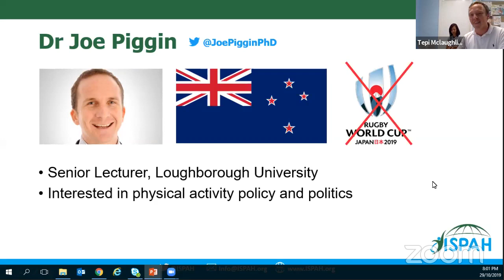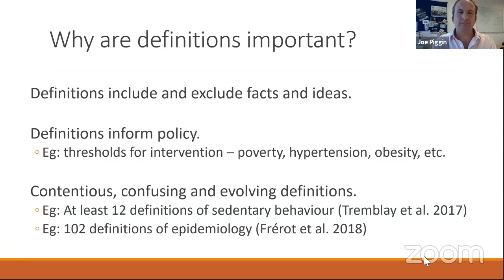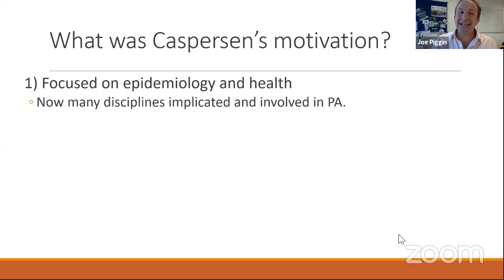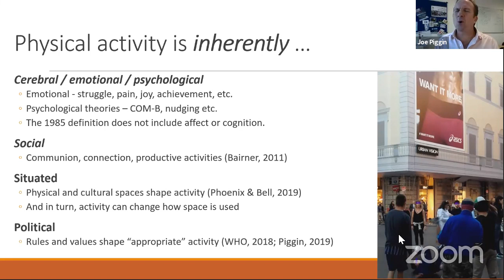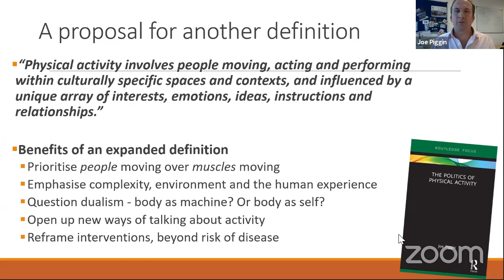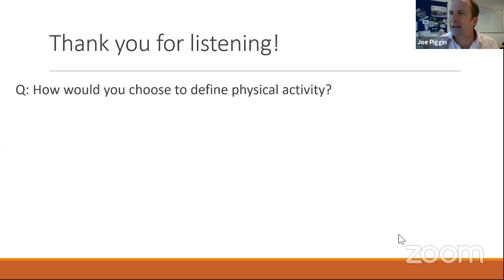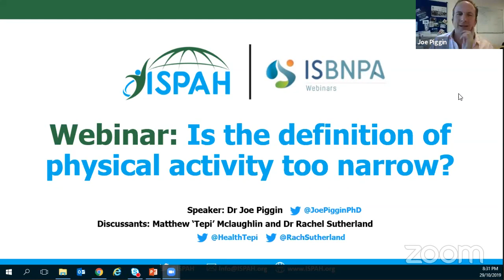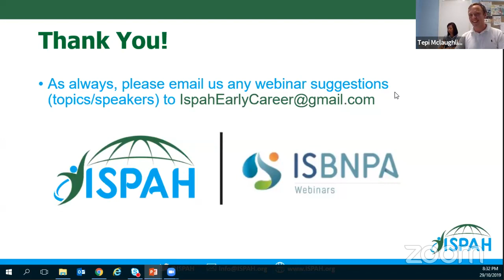30 Min Webinar | IS THE DEFINITION OF PHYSICAL ACTIVITY TOO NARROW?